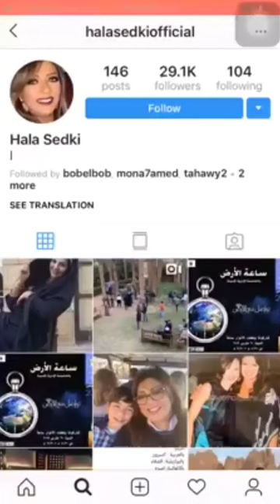تسريب_فيديو_هاله_صدقي shorts